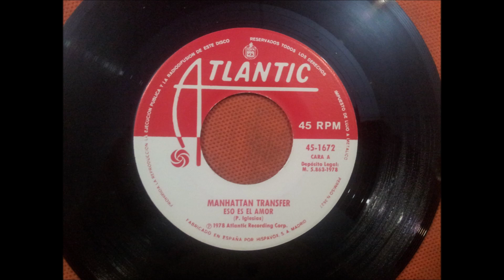THE MANHATTAN TRANSFER.(ESO ES EL AMOR.)(7''.)(1978.)